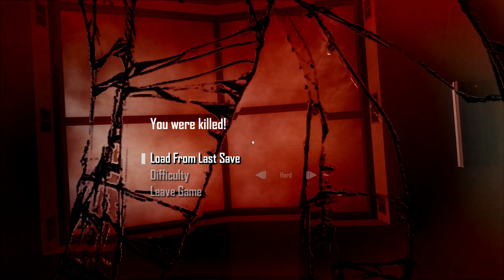F.E.A.R. 2: Project Origin (Ep. 5)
Welcome to my Let's Play of F.E.A.R. 2: Project Origin, a FPS from Monolith Productions.